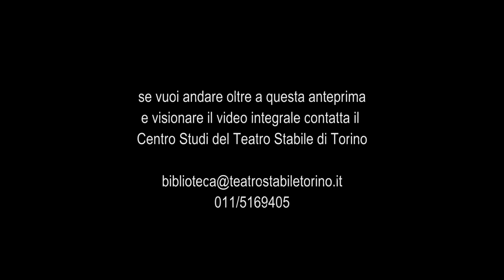I misteri di Londra - Trailer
tragedia per marionette e attori
di Guido Ceronetti

regia di Manuela Tamietti (Melissa)
scene, marionette e costumi Laura Rossi (Aquilegia)
assistente alla regia Elena Mammone (Medea)
musiche di Laura Maugeri (Baruk)
disegno luci Franco Lupi
luci Maurizio Grosso, Marco Cecotti
suoni ed effetti Open house
contributi video Maurizio Pellegrini

Una produzione della Fondazione Teatro Stabile di Torino
in coproduzione con ODS sc-Teatro dei Sensibili

26 marzo-9 aprile; 14-19 aprile 2009 Cavallerizza Reale di Torino